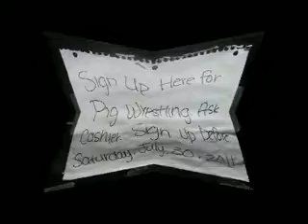Lake Wilson Weekend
Family activities at Lake Wilson, KS, July 2011